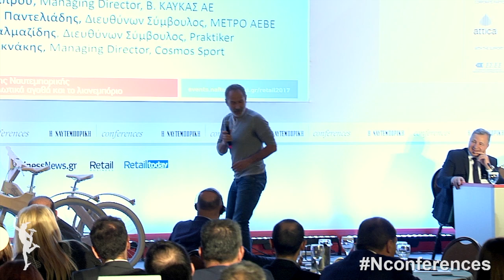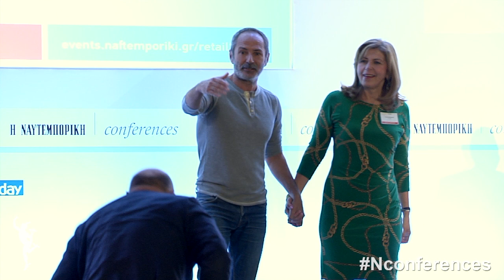Ενότητα 2: Η αλυσίδα αξίας στο λιανεμπόριο